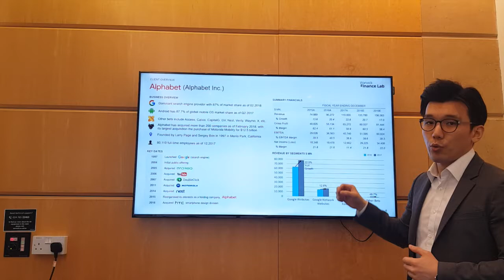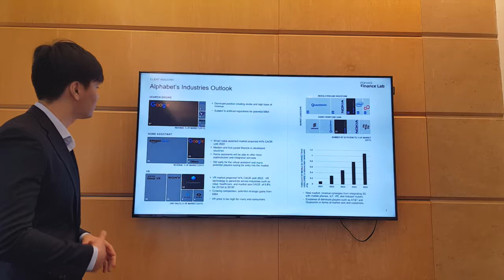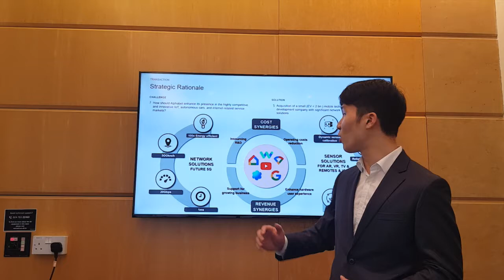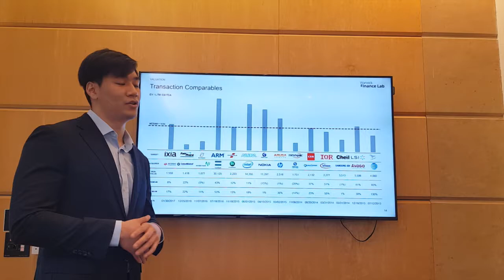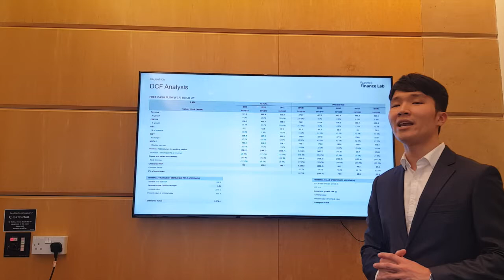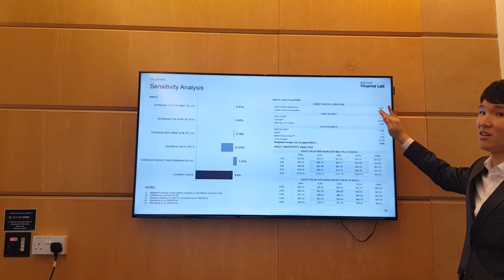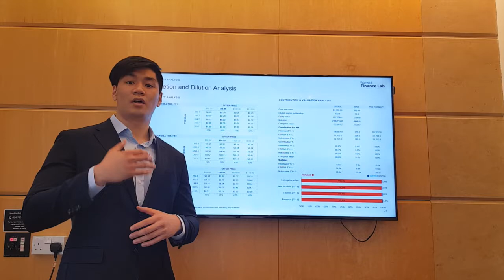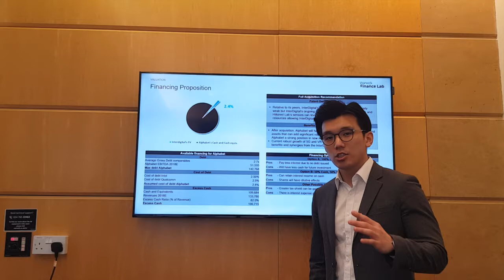WFL M&A Proposal (Alphabet - Interdigital)